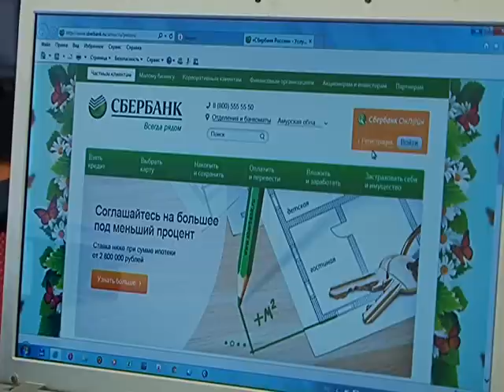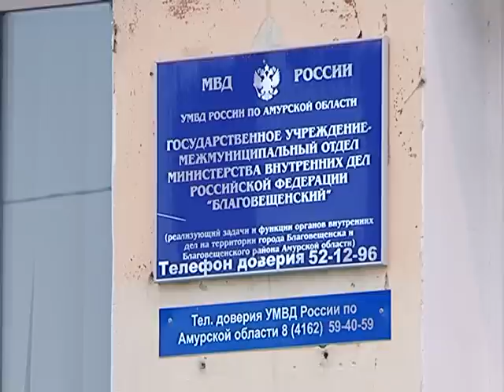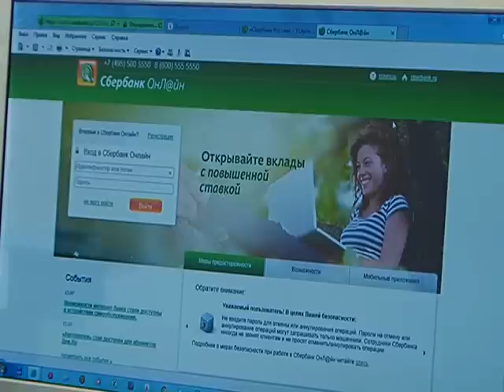Девушка потеряла около 300 тысяч рублей, став жертвой интернет – мошенников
Огромной суммы в 260 тысяч рублей лишилась всего за несколько минут благовещенка. Причем лично она никому деньги не передавала. Они исчезли во время пользования сайтом «Сбербанк онлайн». В новой мошеннической схеме разбирался корреспондент ИА «Город».